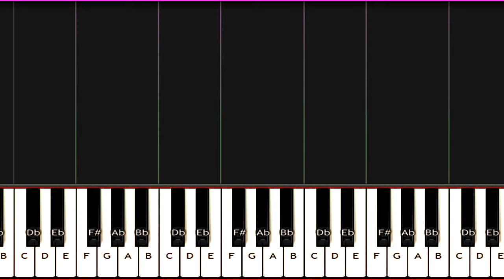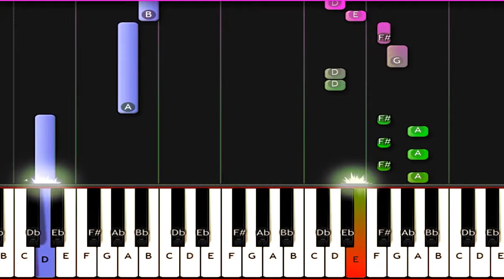Sofia Camara - Do You Love Me - Piano | Easy Tutorial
How to play piano popular songs: " Sofia Camara - Do You Love Me "

Chords and Lyrics: Check Comment

"Learn easy piano chords for beginners in 5 minutes"
"Super easy piano tutorial for famous pop songs"
"Step by step easy piano tutorial for popular hits"
"Easy piano tutorial with slow tempo for beginners"
"Quick and easy piano tutorial for popular melodies"
"Beginner easy piano tutorial with lyrics and chords"